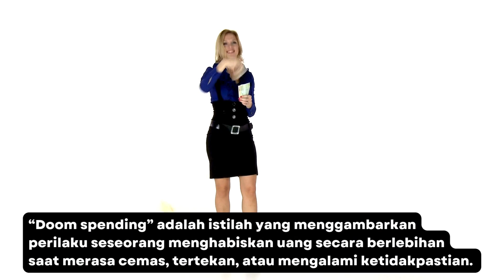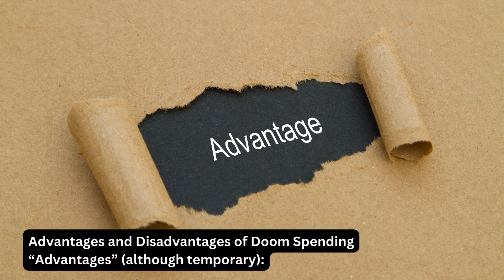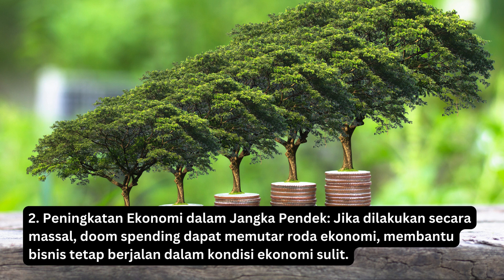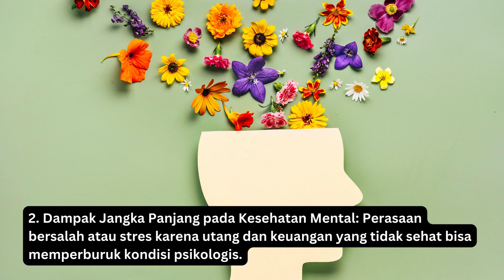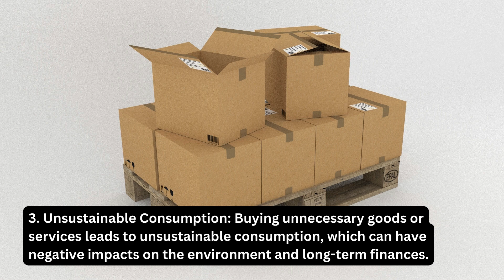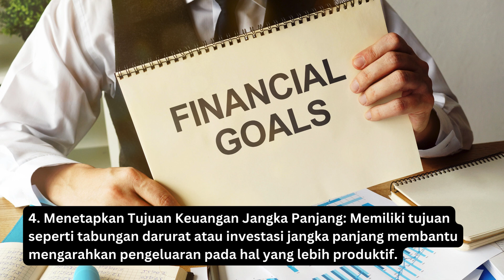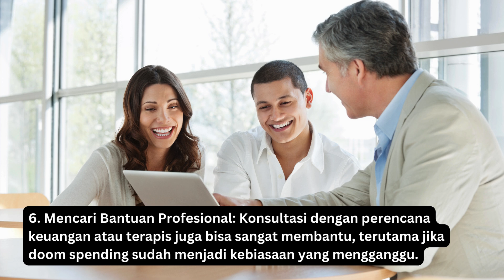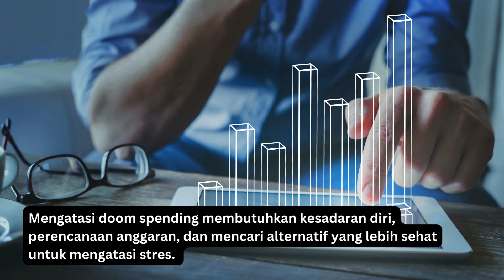Indonesian "English APAKAH DOOM SPENDING?"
Indonesian English “APA ITU DOOM SPENDING?”

Terimakasih telah mampir di Channel kami.
Video untuk belajar Bahasa Inggris.
Meningkatkan Pendengaran, Pengertian, Pengucapan juga Menambah
Pengetahuan.
Konten youtube ini diambil dari “  (CHAT-GPT)
Untuk melihat Video yang lain silahkan click di :